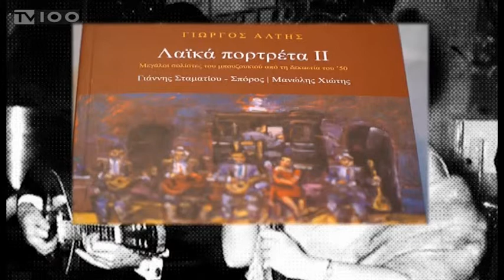Αφιέρωμα στον Μανώλη Χιώτη - β' μέρος - trailer (TV100-130419)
Η εκπομπή "Τα παντελόνια είναι περίεργα ρούχα" παρουσιάζει ένα αφιέρωμα στον Μανώλη Χιώτη.
(τραγούδι: Λάμπρος Βασιλείου, Μάνος Ζαχαριάδης, Αθηνά Λαμπίρη, Μαριάνθη Λιουδάκη, Μαίρη Μαράντη, Σοφία Μέρμηγκα, Λάουρα Παππά, Σεμέλη Παπαβασιλείου, Φίλιππος Πασσαλίδης, Νικολέττα Σαριδάκη, Μανώλης Τοπάλης, Χαρούλα Τσαλπαρά, μπουζούκι: Χρήστος Αντωνίου, Πέτρος Δράμαλης, Αλέκος Κουβέλης, Χάρης Λιβάνιος, Διαμαντής Οικονομόπουλος, Λάκης Ορφανίδης, Δημήτρης Παπαδημητρίου, Βάιος Σακκάς, Θοδωρής Στούγιος, Γιάννης Φλώρος,  κιθάρα: Γιώργος Παπαδόπουλος, μπάσο: Άγης Παπαναγιώτου, κρουστά: Joni Moas.)
Σάββατο 13 Απριλίου 01:00 στη Δημοτική Τηλεόραση Θεσσαλονίκης.